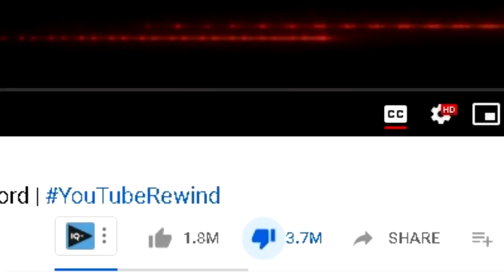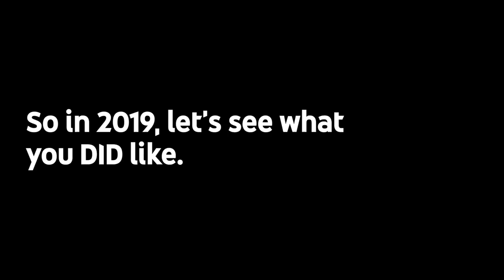Most Boring YouTube Rewind Yet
YouTube Rewind 2019 is the most boring YouTube Rewind yet it was released yesterday and as usual it was bad ! In this vid i'm gonna new YouTube rewind and my reaction to it the first time watching it ! This years YouTube Rewind is one of the most disliked youtube videos ever and it was just released !

Hey guys I’m BeZirk ! I make Call of Duty commentaries and gameplay videos !